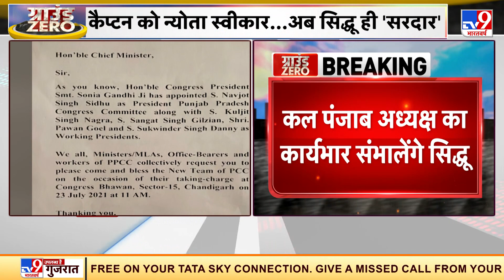Punjab Congress पर बड़ी खबर, कल से Punjab अध्यक्ष का पद संभालेंगे Navjot Singh Sidhu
पंजाब कांग्रेस में चल रही सियासी रार अब थमती हुई दिखाई दे रही है. पंजाब में पार्टी के नए अध्यक्ष नवजोत सिंह सिद्धू और सूबे के मुख्यमंत्री कैप्टन अमरिंदर सिंह के बीच चल रहा विवाद लगभग खत्म हो गया है. दरअसल सिद्धू 23 जुलाई को राज्य पार्टी प्रमुख की कमान संभालेंगे और इस बाबत उन्होंने कैप्टन को समारोह में शामिल होने के लिए न्योता भेजा. नवजोत सिंह सिद्धू की ओर से पंजाब कांग्रेस कमेटी के नवनियुक्त वर्किंग प्रेसिडेंटों कुलजीत नागरा और संगत सिंह गिलजियां द्वारा भेजे गए इस न्योते को कैप्टन अमरिंदर सिंह ने स्वीकार कर लिया है.

Credit